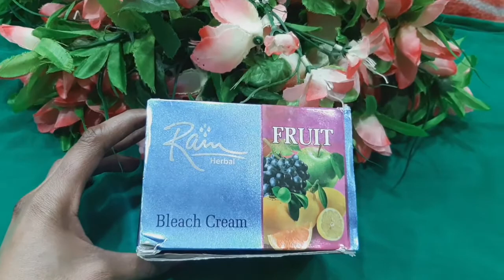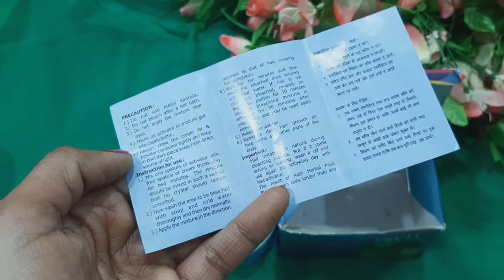Fruit Bleach For Extra Fairness & Glow।Herbal fruit bleach cream review।Fruit Bleach How To Use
इस विडियो में मैंनें rain herbal fruit bleach cream का review & demo किया हैं।